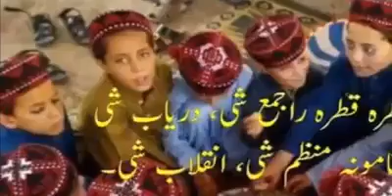PTM NEW TARANNA